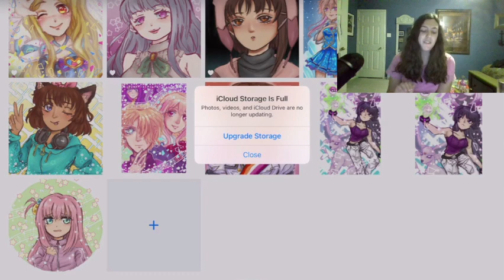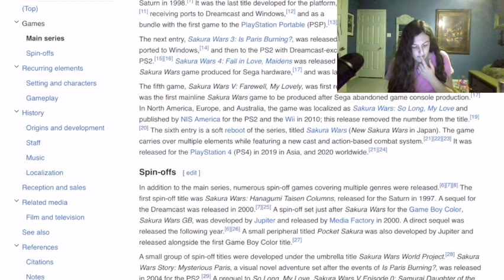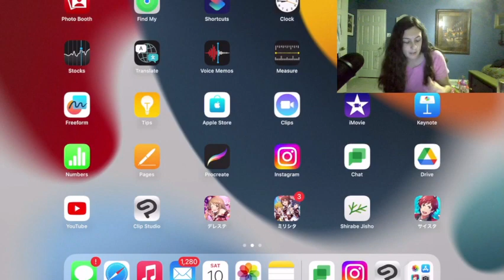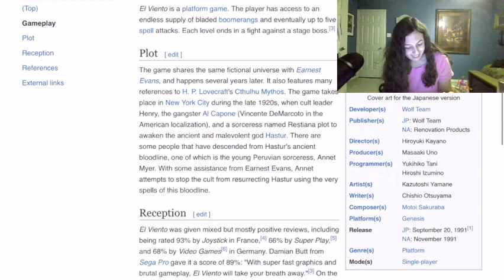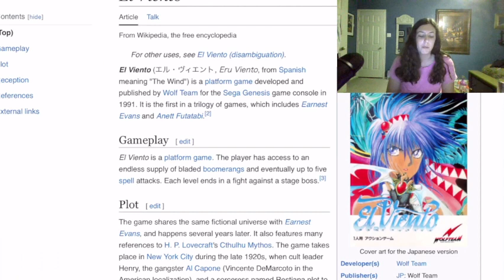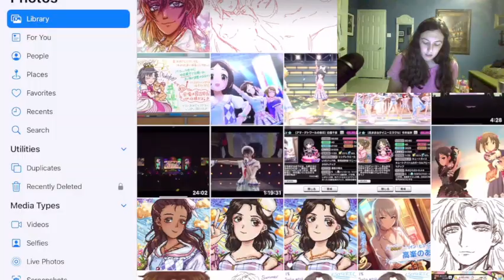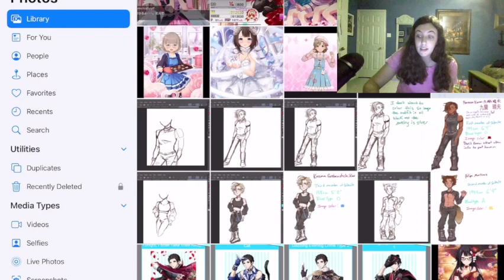kind of a review of akon 2023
sigh i'm tired